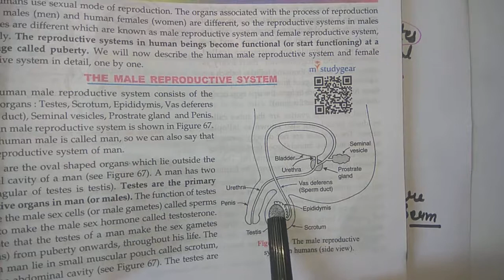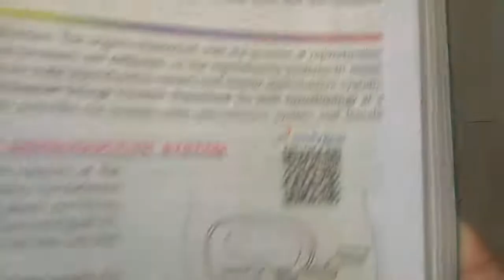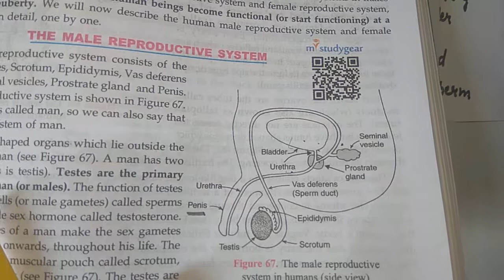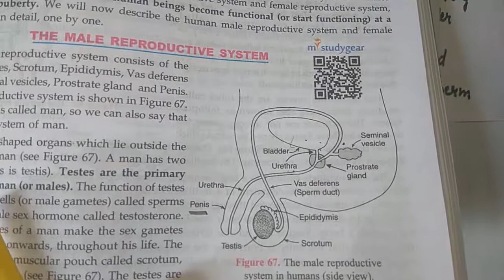10th c8(video21)Male reproductive system (part2)💫